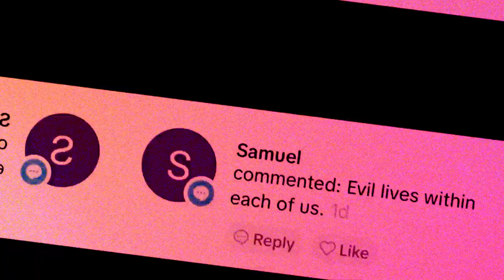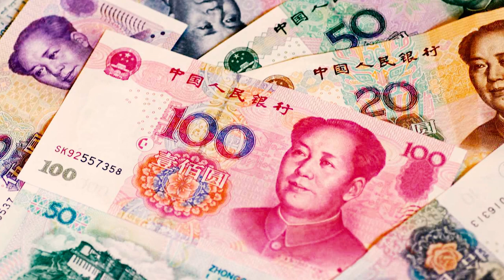Committed Horrific Crime To Please His Mistress | Zhang Bo & Ye Chengchen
The true crime story of Zhang Bo, Ye Chengchen.  The father who committed horrific crime to please his mistress. This true crime happened in China.  What happened to yangrui and Ruixue was deeply saddening. How could a father do this?